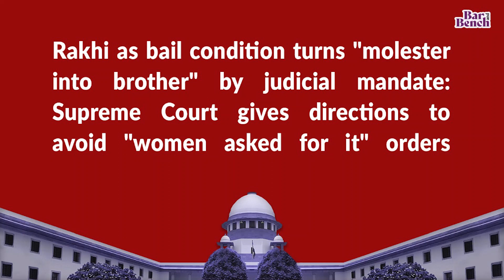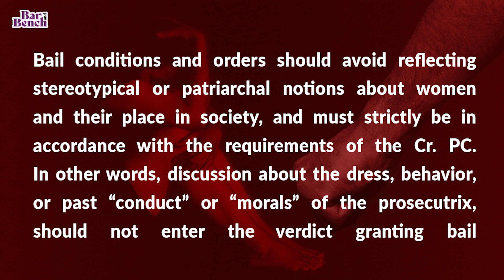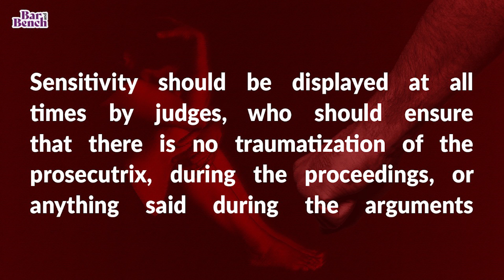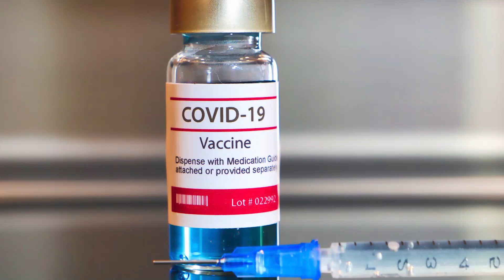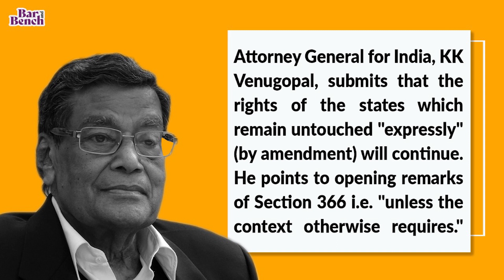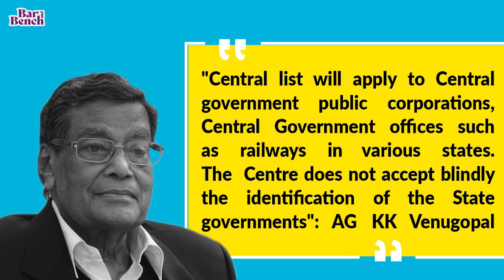Bail in sexual offence cases, Office of profit teachers, Electoral Bonds, Rohingyas: SC Today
Supreme Court Today: Daily Update from SC (18 March 2021)

Bar & Bench brings you a daily update video from the Supreme Court on the key cases heard, observations made and judgments delivered.

Rakhi as bail condition turns molester into brother by judicial mandate: Supreme Court lays down directions so that advances by men presumed as "women asked for it"

Supreme Court stays Kerala HC order which ruled Aided school teachers cannot contest polls as they hold office of profit

Supreme Court to hear urgent applications in Electoral Bonds and Rohingya case next week

Telangana court order granting imprisonment to Major General of Indian Army and Defence Estate Officer set aside

Suo Motu plea on COVID-19 vaccines for judiciary by Delhi HC transferred to Supreme Court, notice on transfer plea by Serum Institute of India & Bharat Biotech

Centre to challenge order granting bail to Rhea Chakraborty,  SC says it cannot only hear challenge to observations made in bail order

Day 4: Maratha Reservation Hearing